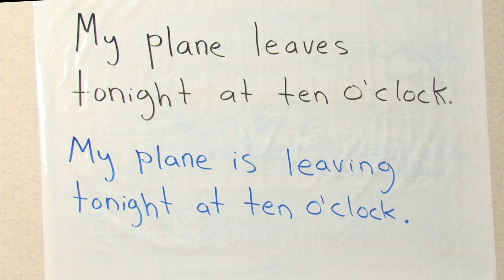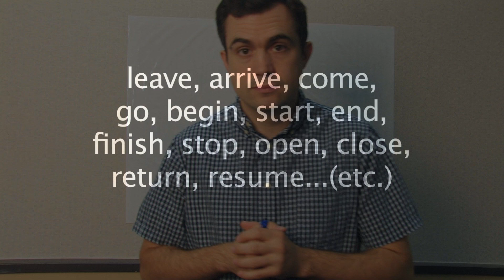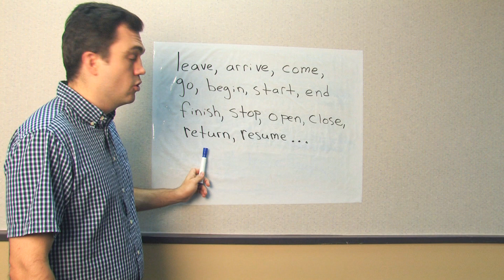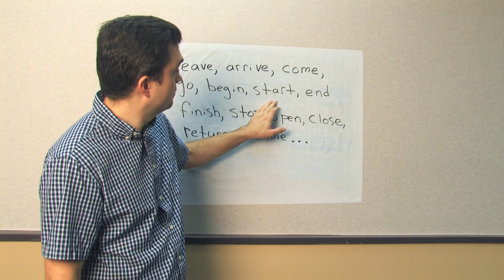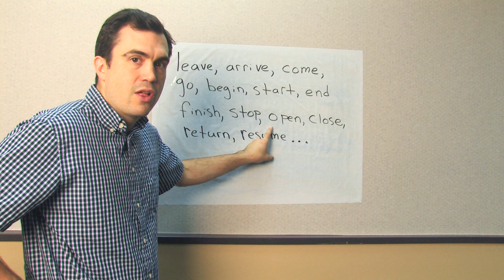Using Simple Present to Express Future (Intermediate English Grammar)